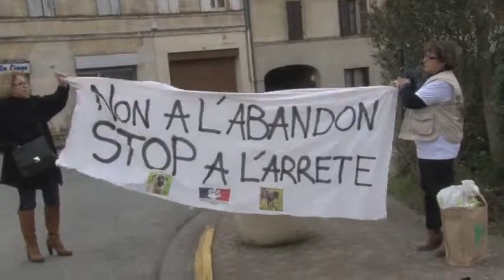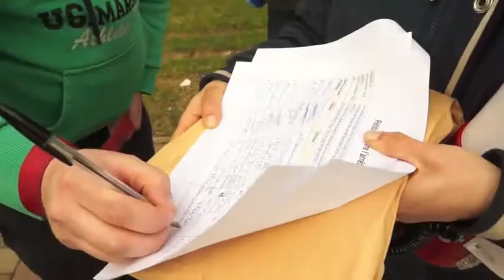Rassemblement Diablesse et Sheitan Targon 33